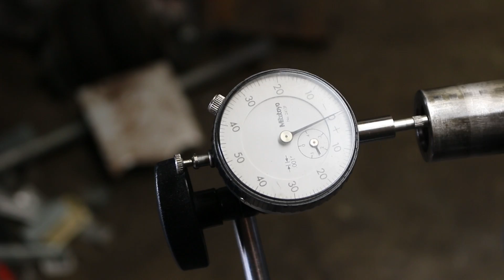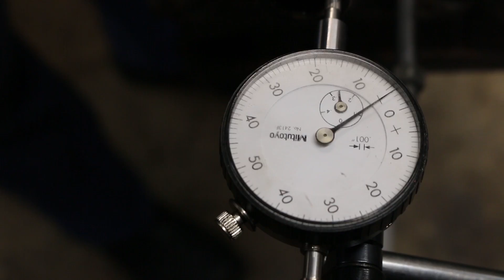Forged RB26│MEASURING END FLOAT◄►PART 3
In part 3 we are taking a look at the end float of our newly machined RB26 crankshaft and main tunnel. This is a crucial step in building your engine regardless of it being a daily engine or a performance motor. There is plenty of information about end float out there for you to research.

Stay up to date with the build, and what's coming soon.

P.S The engine block is built and visible on my Instagram.